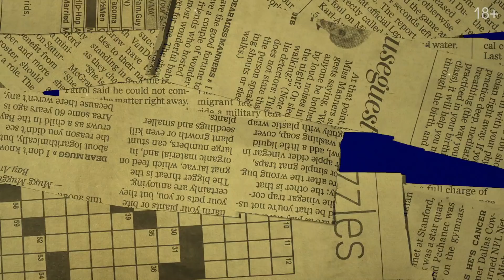Подкаст JBL с Иваном Дорном. В гостях — Constantine!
Это ЖБЛ — Живи, Борись, Люби! В этом выпуске подкаста JBL Иван Дорн поговорит с Constantine о мозолях, стыдном караоке и творческих рамках.

00:00 Привет!
01:54 Кто же ты, Constantine?
04:45 О чём спорили учительница по скрипке и педагог по хоровому пению
06:42 Как можно открыть в себе певца и что потом делать
09:18 ♥
11:55 Почему ковбой?
16:28 История с продюсером
19:59 Masterskaya c Constantine и без него
24:40 Совет начинающим продюсерам
25:56 О "Мозоли" и Меладзе
26:49 О работе в караоке
30:35 О любви с первой демки и аранжировках.
33:00 Пум-пум, пум-пум-пум-пум и ты, ты-ты-ты-ты
33:13 Далее об аранжировках
34:06 О последнем EP и желании нести праздник
36:23 О коллабе мечты, доброте и темноте в музыке
42:44 О преодолении комплексов
46:45 Талант-шоу: участвовать или нет?
54:15 О музыкальных принципах, Диме Билане, техно и Лободе
1:02:37 О Филиппе Киркорове шёпотом и шансоне
1:05:28 Музыкальные рекомендации от Constantine
1:08:25 Обращение к тем, кто смотрел и слушал